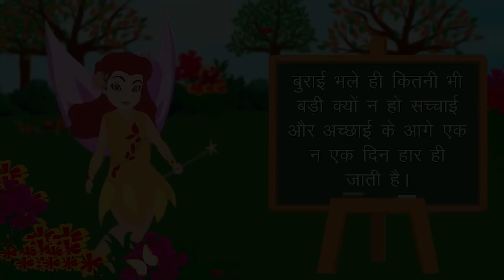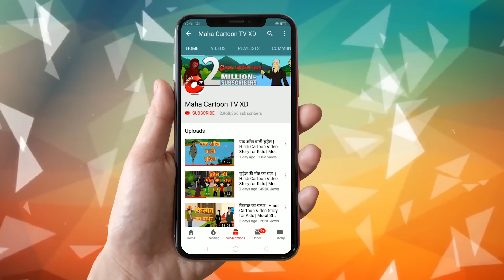चुड़ैल का परिवार | Hindi Cartoon | Chudail Ki Kahani | Cartoon in Hindi | MahaCartoon Tv Xd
You're most welcome in the world of Maha Cartoon Tv Xd.

Maha Cartoon Tv XD is a prestigious brand in the cartoon world.